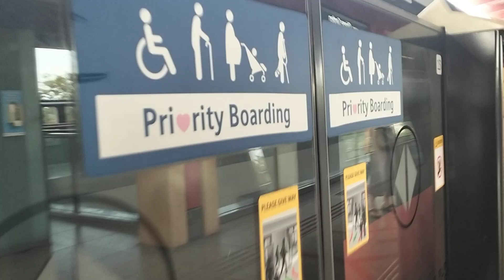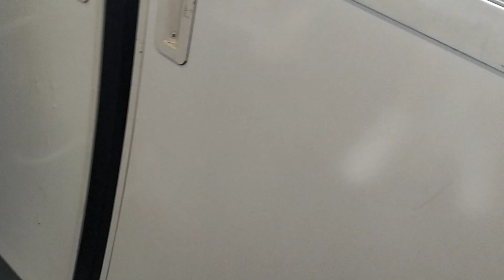SMRT C751B 317/318 Chinese Garden to Clementi